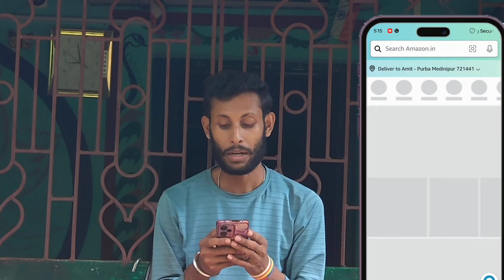Amazon Great Indian festival sale 2024 🔥 OnePlus Biggest Discounts || OnePlus Big Discounts Deals